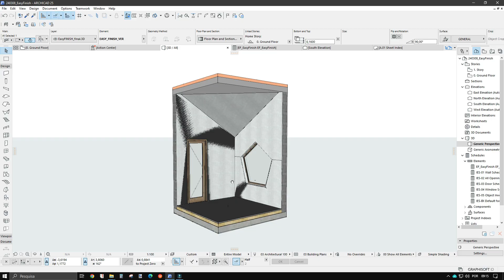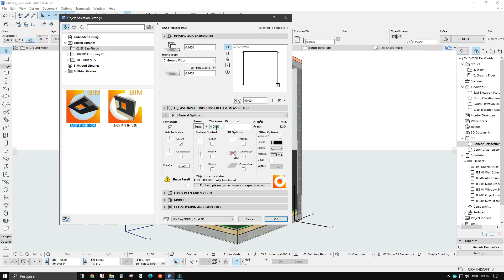EasyFINISH - New Finishing Create & Measure tool for Archicad concepsysBIM -Zero Thickness materials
EasyFINISH - New Finishing Create & Measure tool for Archicad - concepsysBIM - desenvolvimento de bibliotecas de objectos BIM profissionais